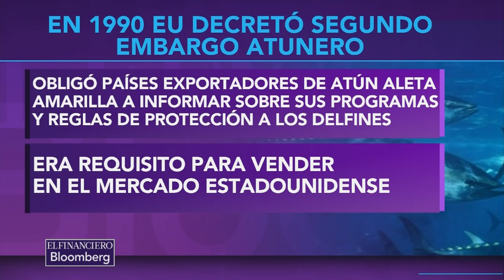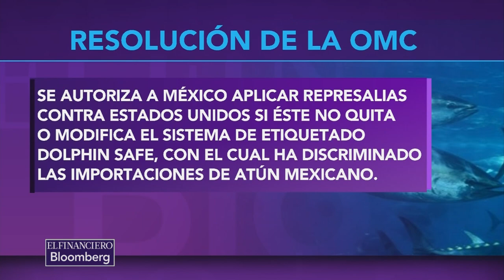Así inició la controversia entre México y Estados Unidos por el atún 🐟